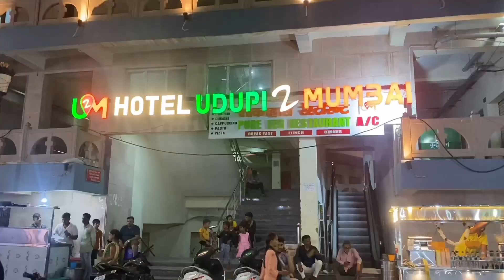Explore Varanasi || Solo Traveller || ALL INDIA TOUR 🇮🇳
hlw The Ghumshuda vloger family

Mai Hu Apka Dost SAM
Welcome Back To My Youtube Channal The Ghumshuda Vloger

EXPLORE VARANASI
EXPLORE INDIA 🇮🇳

i m lazy at writing description

NAME :- ASHMANI
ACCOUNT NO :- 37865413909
IFSE Code :- SBIN0003631